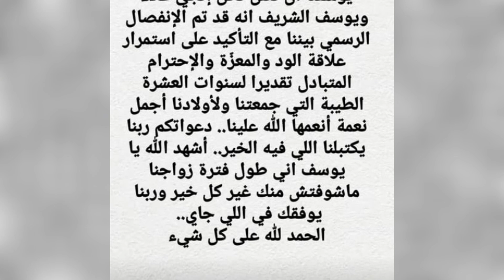شاهد طلاق يوسف الشريف وزوجته انجي علاء يصدم الجمهور واول رد من انجي علاء بعد طلاقها شاهد ماذا قالت ؟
النهاردة هنتكلم عن الفنان يوسف الشريف وزوجته انجي علاء وهنشوف طلاق يوسف الشريف وانجي علاء حيث اعلن يوسف الشريف طلاقه وانفصاله رسميا عن زوجته انجي علاء بعد فترة زواج استمرت 14 سنة بدون اعلان سبب طلاق يوسف الشريف وانجي علاء .